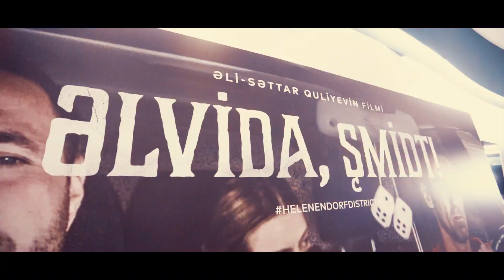Əlvida, Şmidt! filminin qala gecəsi. 26 sentabr kinoteatrlarda